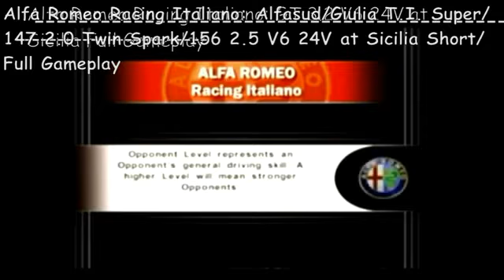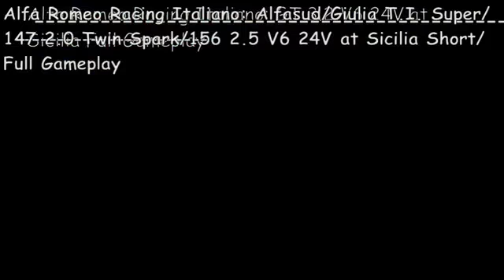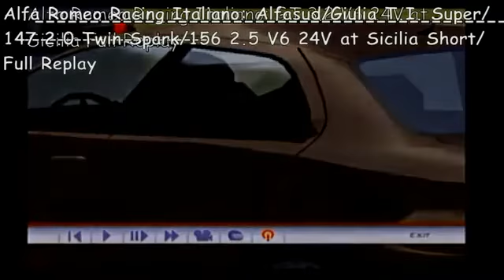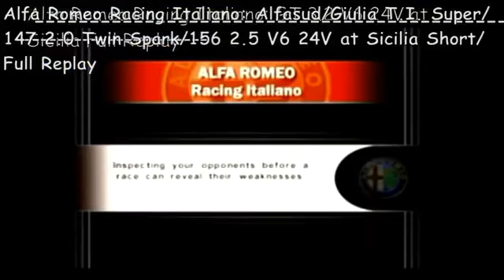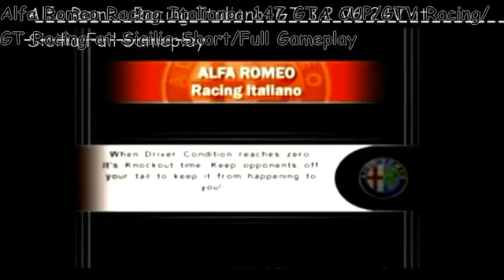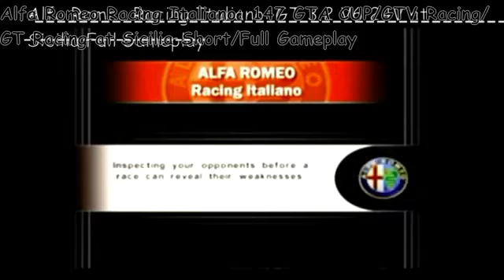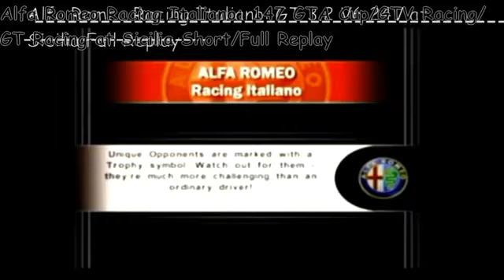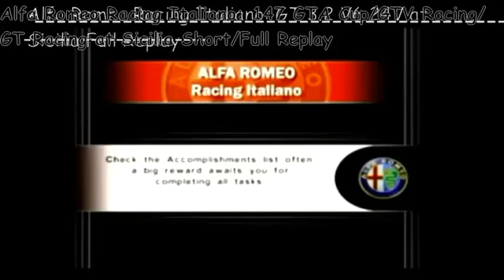Alfa Romeo Racing Italiano: Time Assault Project Part 2a: Sicilia Contrada Carcara (i.e. part 6)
3 laps: Alfasud, Giulia T.I Super, 147 2.0 Twin Spark, 156 2.5 V6 24V, 147 GTA Cup, GTV Racing, GT Racing